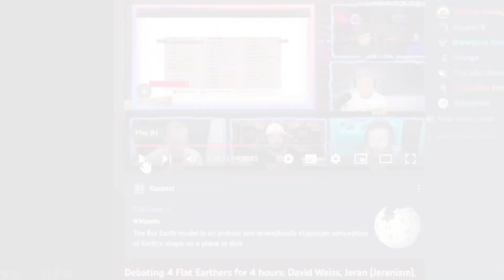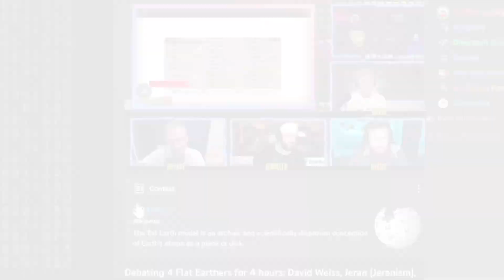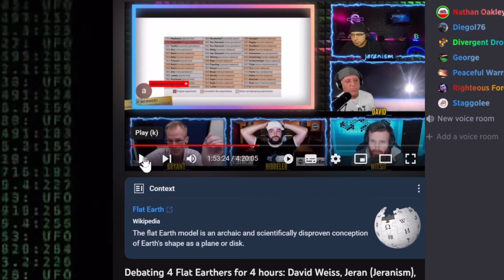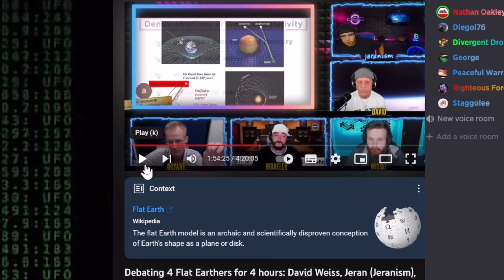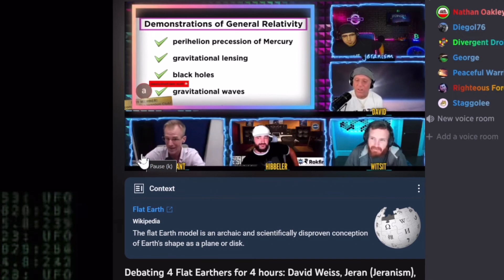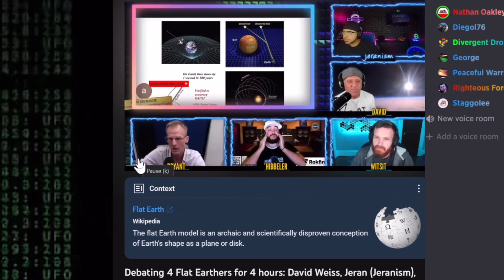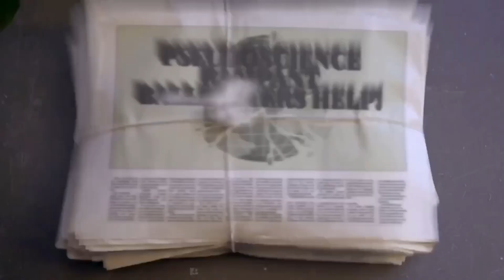Flat Earth Scammers Vs Globe “Science”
FED 1766 AFTERSHOW